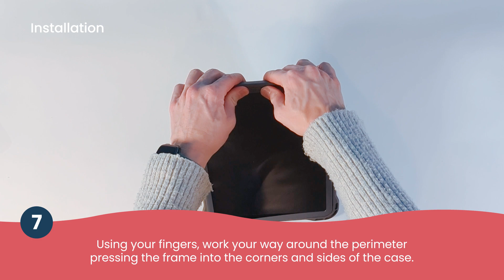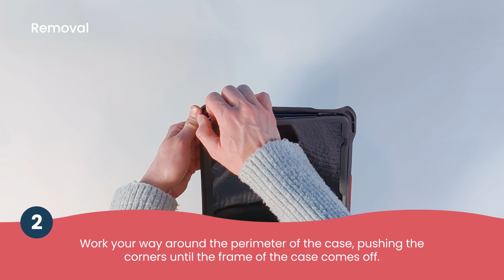360 case for iPad (10th Gen) Installation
The 360 case for iPad (10th Gen) is the ultimate pairing of protection and functionality. The case features 360-degree device protection, including a solid TPU base and integrated screen protector. The case uses impact-dispersing Crumple Zone Corner technology to protect vulnerable corners of the device and achieve maximum drop protection. The integrated, non-skid, breakaway kickstand allows the device to be easily used in landscape mode. With a clear back panel, the case is perfect for asset scanning making it an ideal solution for the K-12 environment.